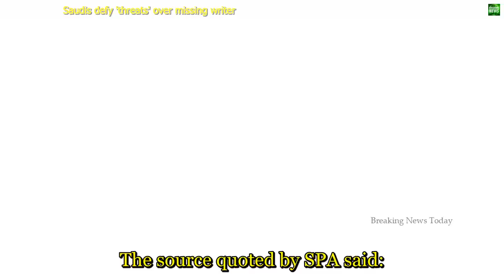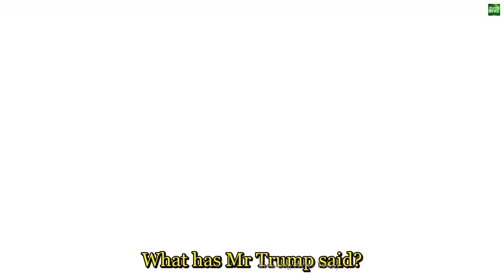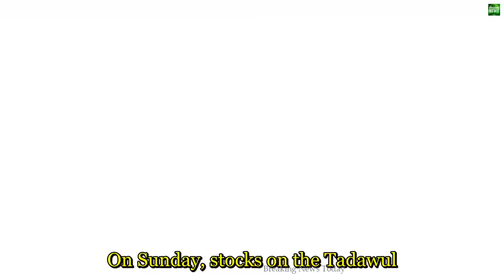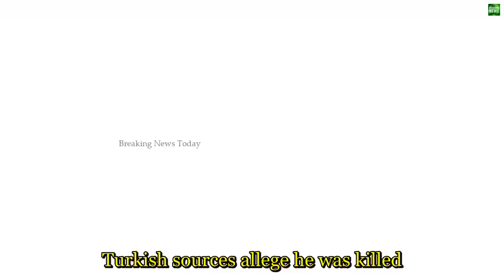877 Breaking News Saudis defy 'threats' over missing writer